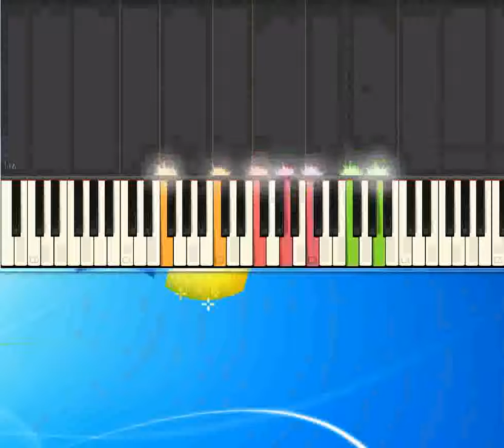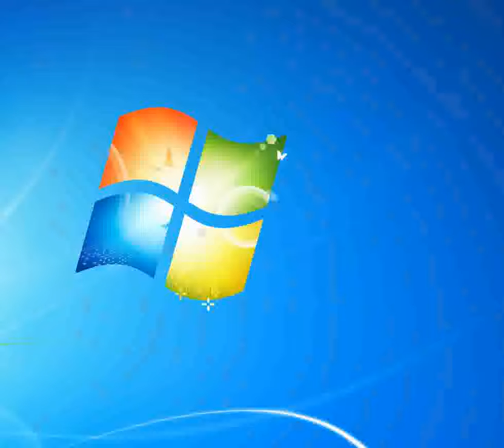Ancora di lei Renga Francesco